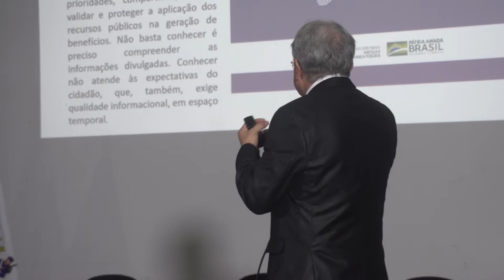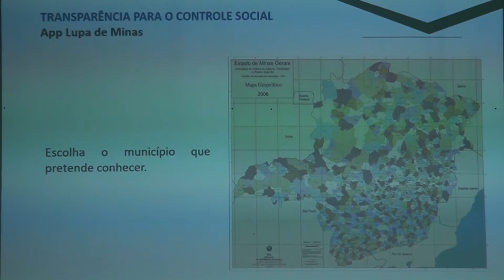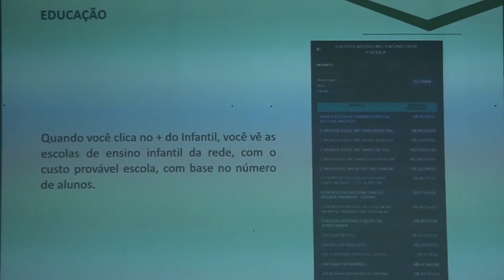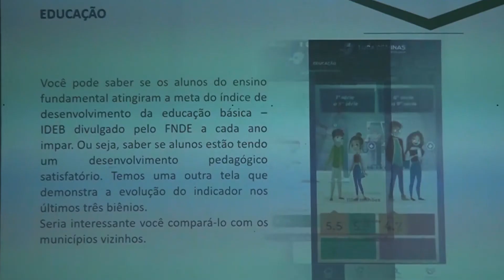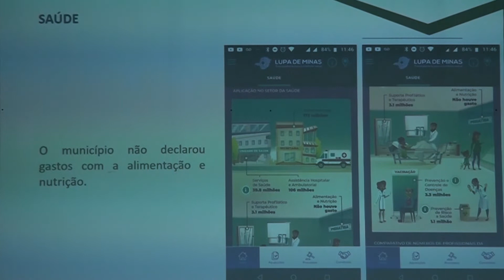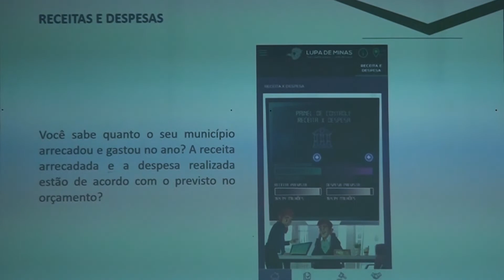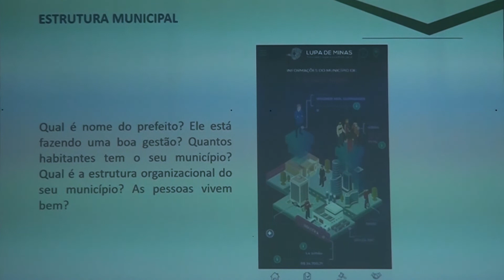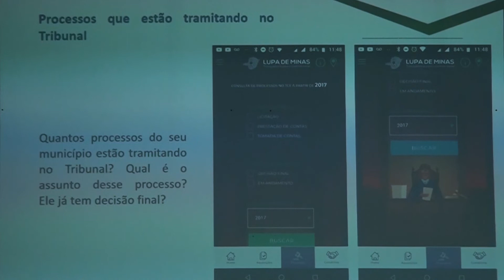Uberaba: apresentação App Lupa de Minas/Fiscalizando com o TCE. Por Paulo Vicente Guimarães Silva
Apresentação do App Lupa de Minas/ Fiscalizando com o TCE - Palestrante: Paulo Vicente Guimarães Silva - Coordenador do Projeto Fortalecimento do Controle no apoio a Gestão Pública